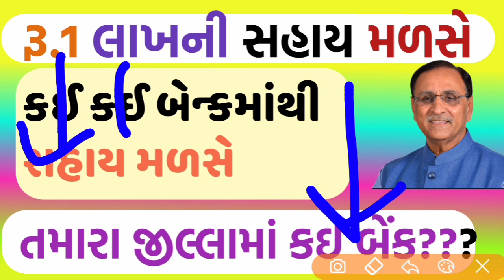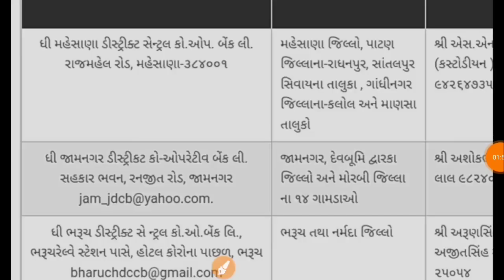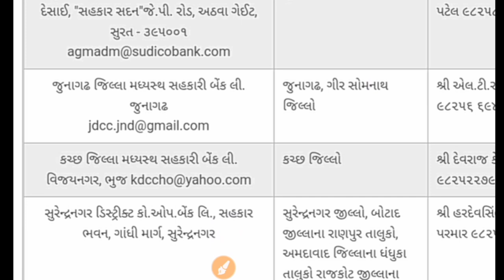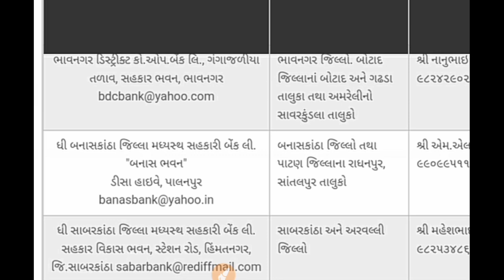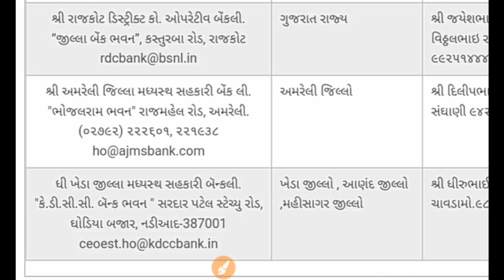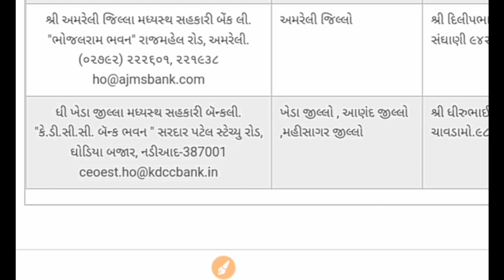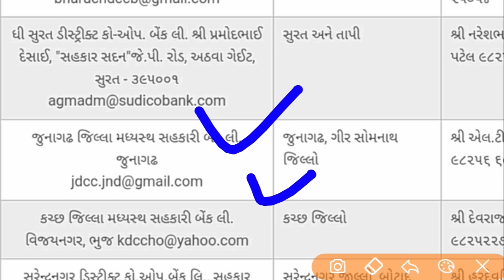1 લાખની સહાય કઈ કઈ બેન્કમાંથી મળસે જોઈ લો યાદી | મધ્યસ્થ સહકારી બેંક | Atmnirbhar Sahay Yojna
✍️ 1 લાખ યોજના વ્યાજ સહાય ની ગણતરી કેવી રીતે કરવી

✍️ આ યોજનાનું ફોર્મ કેવી રીતે ભરવું તેની માહિતી

1 લાખ સહાય યોજના તમામ પ્રશ્નોના પ્રશ્નો ભાગ - 1

1 લાખની સહાય યોજના ના તમામ પ્રશ્નોના જવાબ ભાગ - 2

1 લાખની સહાય ના પ્રશ્નો ભાગ - 3